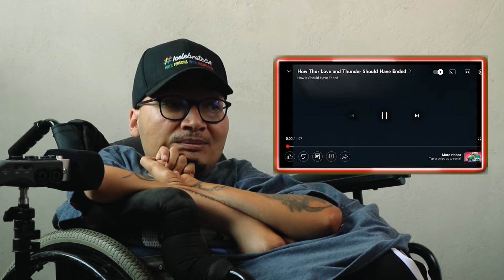Thor : Love & Thunder | Hishe | 2J Harmonix Reacts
See all reactions and music videos before anyone.

Will react to your video suggestions

Free WhatsApp story marketing

First to hear about freebies

Discount on marketing on YouTube channel

Discount on merchandise

Discount on Life Coaching sessions

Discount on graphic design

Buy my book : LYRIX - The Rhymes And Poems of 2J Harmonix